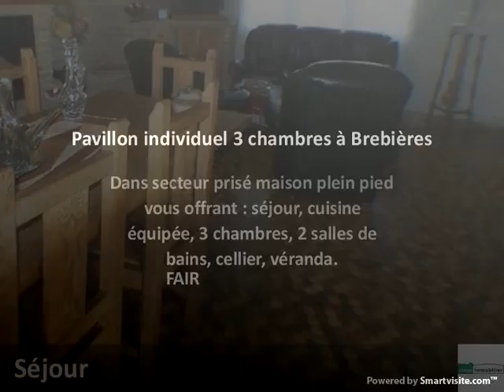Pavillon individuel 3 chambres à Brebières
Dans secteur prisé maison plein pied vous offrant : séjour, cuisine équipée, 3 chambres, 2 salles de bains, cellier, véranda.